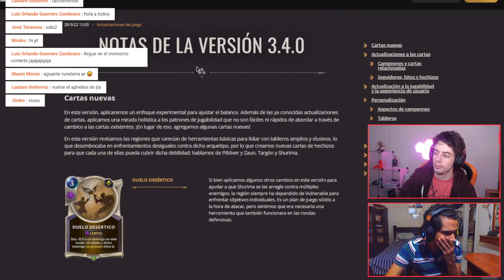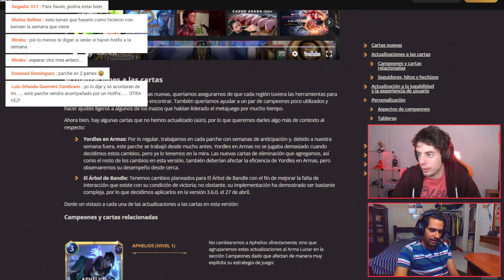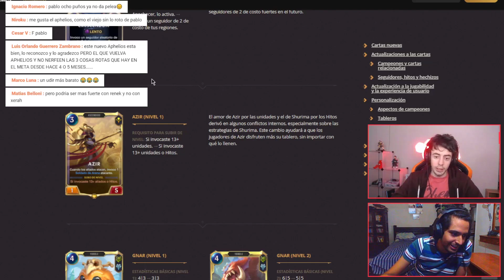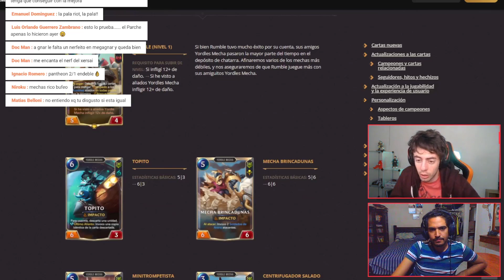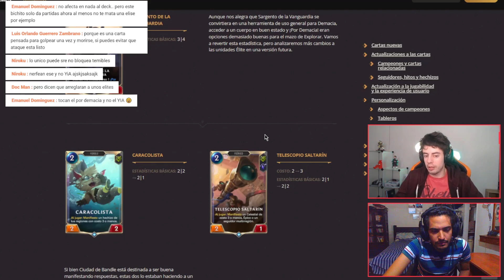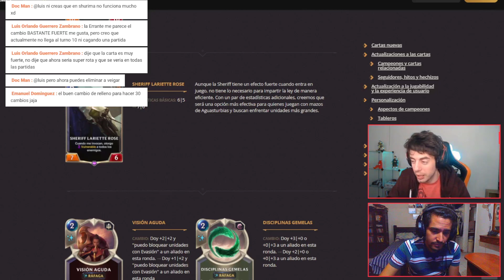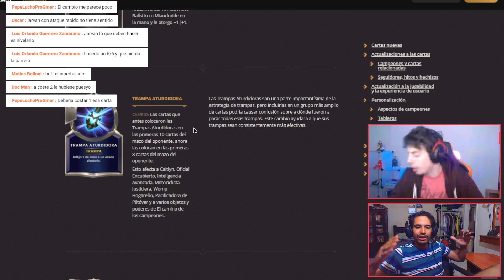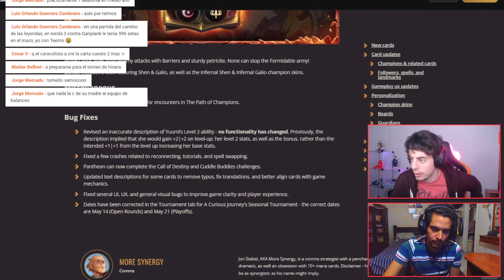¿Qué tan ACERTADOS fueron estos CAMBIOS? Ft. Jtmonda | Charlas de Runeterra #177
📌También puedes disfrutar de cada video en formato de audio en mi perfil de Spotify:

📌Ademas, no olvides que puedes participar en torneos de LoR por 3900 monedas todos los Martes y Jueves de cada semana: